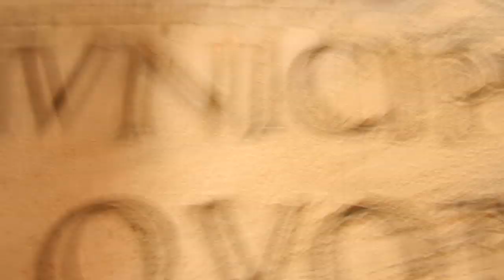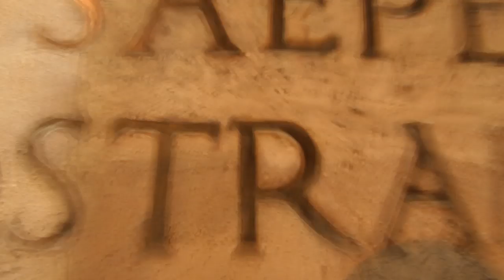We used to eat this! Top 5 Weird Ancient Foods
We used to eat these! These are the top 5 most weird ancient foods. I hope everyone enjoys today's post.